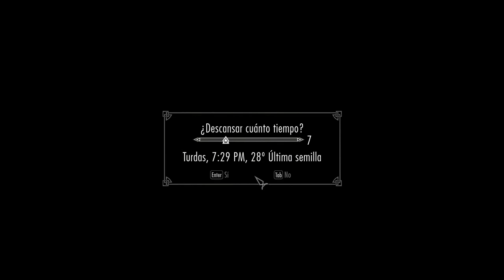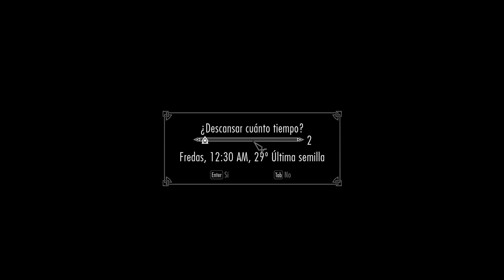TES V: Skyrim SE - Khaijit Independentista Superviviente Cap 19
Pateando y haciendo misiones de camino a Alto Hrothgar.